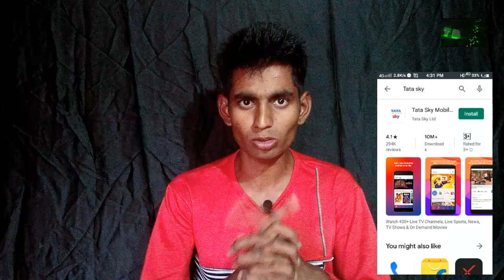Tata sky pack kaise chune | Tata sky channel kaise khole | Tata sky channel kaise hataye